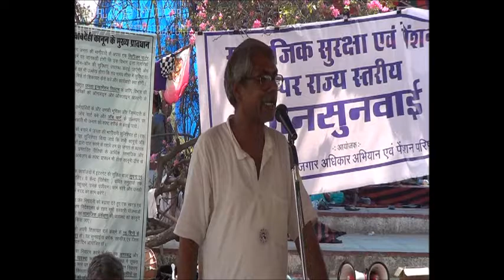IT for Change at 'Jawab Do Dharna,' Rajasthan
IT for Change at the 'Jawab do dharna' organized by the Mazdoor Kisan Shakti Sangathan in Jaipur, Rajasthan on 17th June 2016.